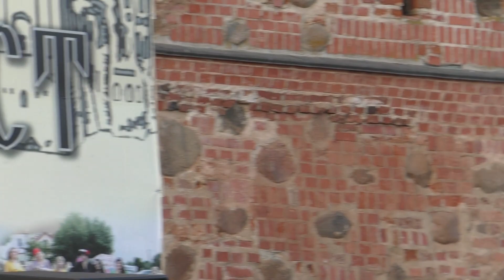Выступление артистки белорусской эстрады Гюнешь на празднике "Мір-Фэст"